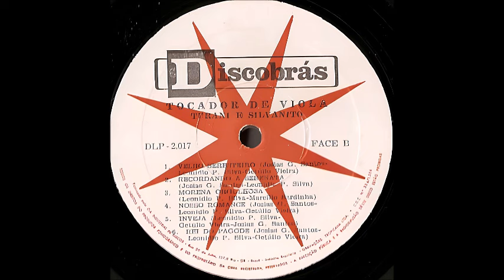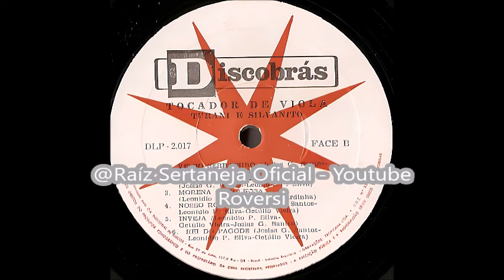Turani & Silvanito - Nosso Romance (1.970)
Turani & Silvanito - Nosso Romance  (Leonildo P. Silva - Getulio Vieira) 1.970
Turani & Silvanito - 1.970 - Tocador De Viola - (Discobrás DLP-2.017)